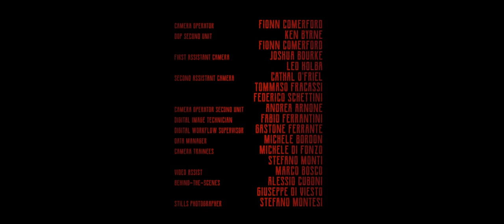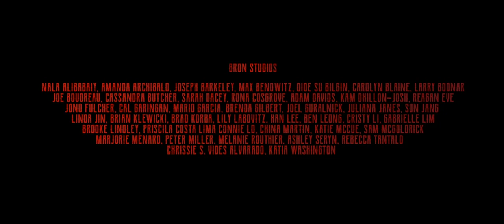That Dirty Black Bag ep4